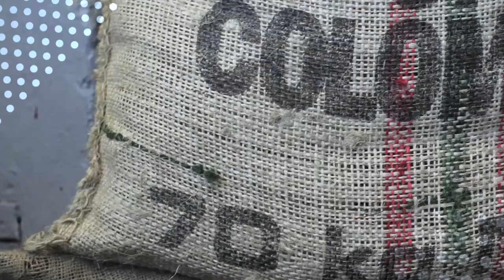Graduados Sobresalientes - Ludirlena Pérez